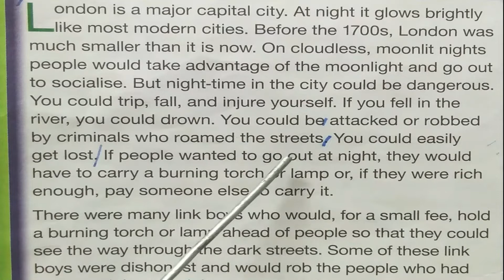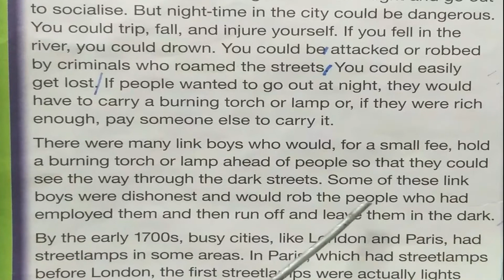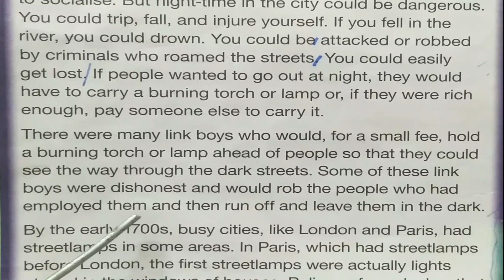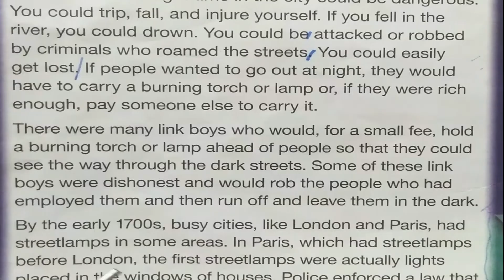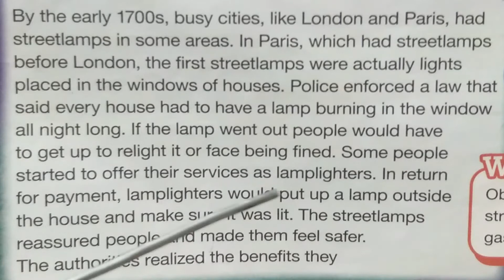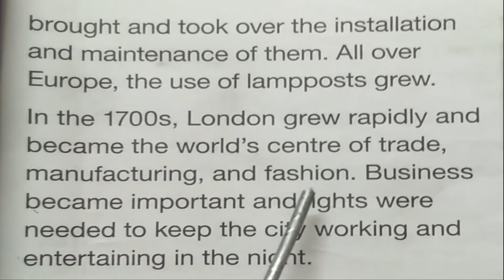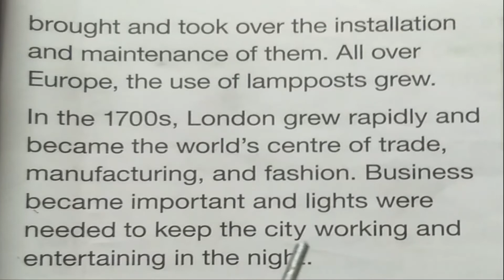Lecture # 1 | English A | Class 7